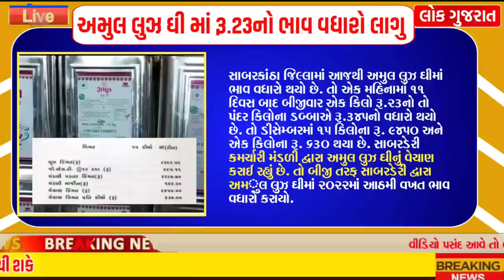ખેડૂતો માટે 09 મોટા સમાચાર = khedut duniya | commodity Trend / khedut | ikhedut ન્યૂઝ / યોજના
ખેડૂતો માટે 06 મોટા સમાચાર = LPG સબસિડી ફરી શરૂ + 12મો હપ્તો તારીખ | commodity Trend